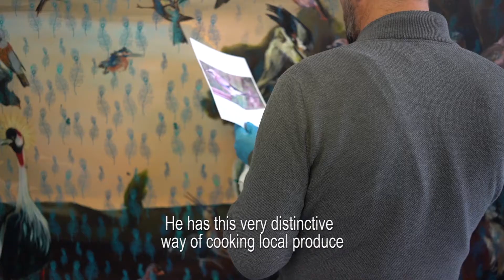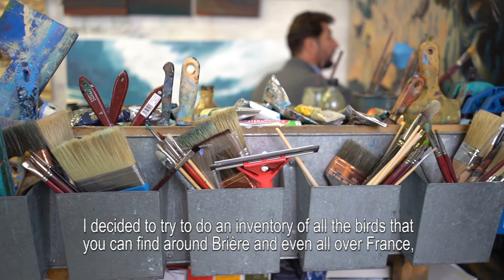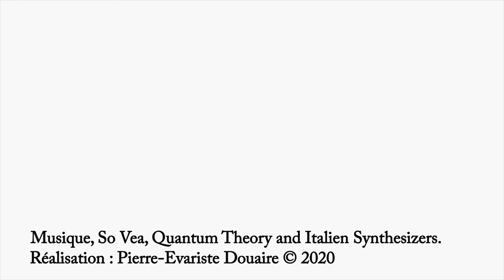Genèse du tableau "La Mémoire des Oiseaux" au restaurant "La Mare aux Oiseaux" du chef Eric Guérin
Très heureux de partager cette vidéo qui retrace la genèse de la peinture grand-format créée pour le salon du restaurant étoilé La Mare aux Oiseaux du chef Eric Guerin, à l'occasion des 25 ans de la maison.

Pour ce projet exceptionnel, l'emplacement au coeur de la magnifique région de la Brière a été une inspiration pour évoquer la beauté naturelle environnante, en jouant notamment avec la thématique de l'oiseau et du motif sérigraphié de la plume de paon.

Un bestiaire à plumes foisonnant à découvrir dans cette nouvelle vidéo !